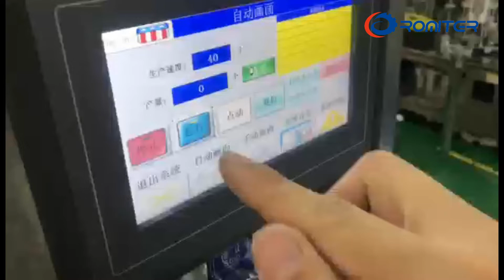Машина для наполнения и упаковки капсул Nespresso роторного типа